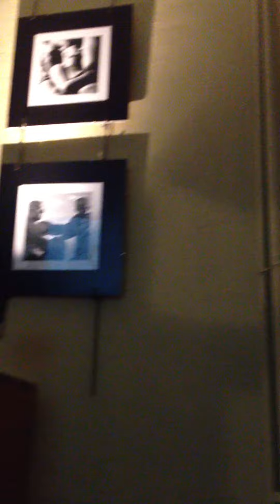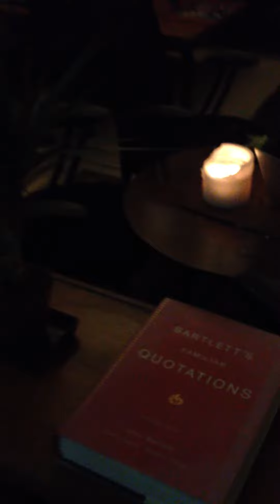1641 Studio In Process 1